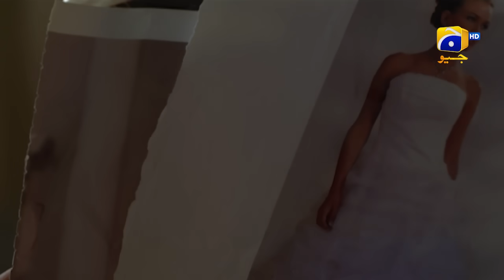Mi-Raqsam Episode 03 || Ayeza Khan - Shahzad Sheikh - Kiran Haq - Syed Fazal Hussain | Har Pal Geo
Sadia, a youthful bubbly girl, gets married to an old Maulana. It results in her getting separated from her childhood love Zeeshan, who finds shelter at Maulana's institute just to stay close and win her back.

Cast :
Ayeza Khan
Shahzad Sheikh
Kiran Haq
Arisha Razi
Syed Fazal Hussain
Rashid Farooqi
Waseem Abbas
Salman Shahid
Nausheen Shah